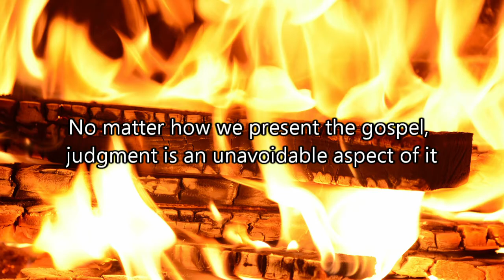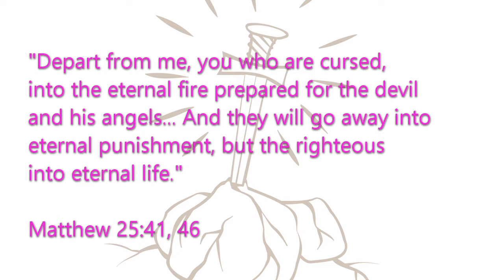What Did Jesus Mean about Hell?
I had an evangelism opportunity that raised the issue of Jesus' teaching on the afterlife.